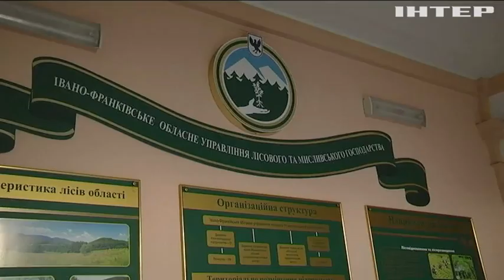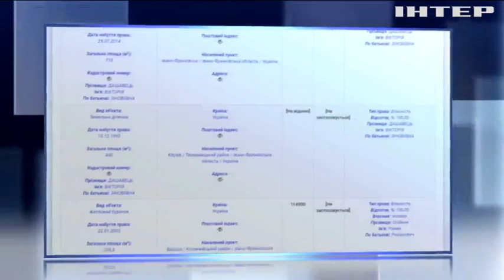На Прикарпатье чиновник лесхоза "заработал" на новенький автомобиль